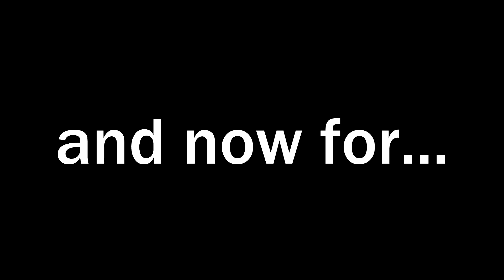LUCKY LANDING IS THE *WORST* NEW CITY EVER! (DO NOT LAND...)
NEW FORTNITE CITY "LUCKY LANDING" & HUNTING RIFLE GAMEPLAY!!!

Hope you guys enjoyed today's Fortnite Battle Royale Gameplay with the NEW CITY "LUCKY LANDING" & HUNTING RIFLE!